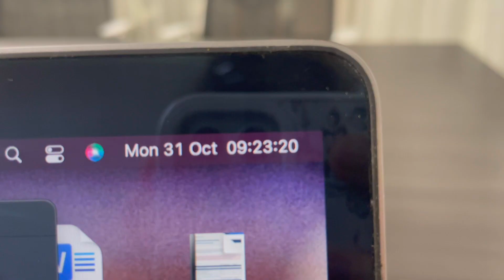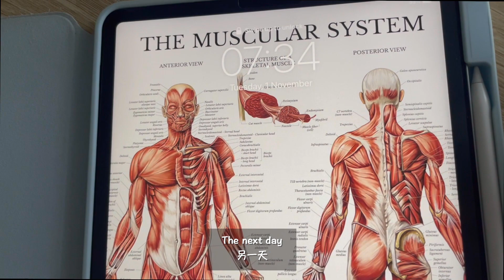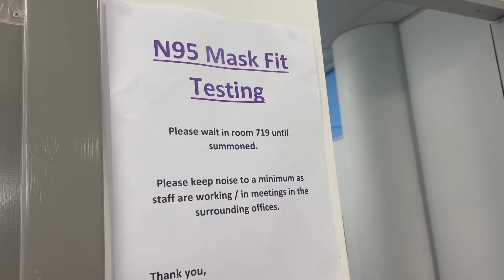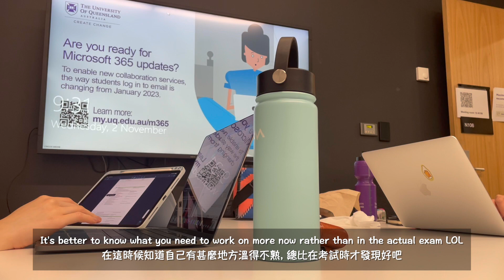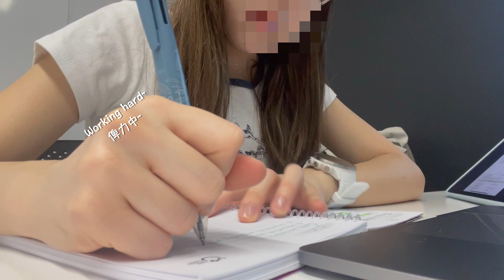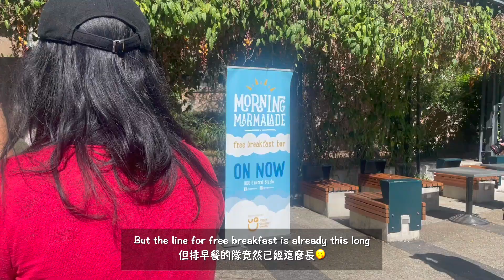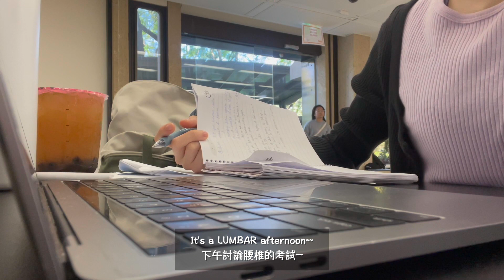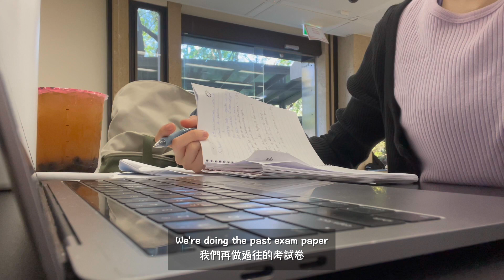[Study Vlog] Week in my life as a UQ physio GEM student - SWOTVAC edition [澳洲留學🇦🇺] 昆士蘭大學物理治療碩士學生的溫習週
It’s been a while since the last vlog! Let’s try our best to smash our goals in 2023! WE’VE GOT THIS! 👊🏻🫶🏻

新年快樂!
讓大家久等了! 希望你會喜歡這次的影片, 有甚麼問題和意見歡迎在下面留言! 2023年我們一起努力向目標進發吧! 加油!👊🏻🫶🏻

♪ Music ♪
Wistfully Happy - Kite Flight